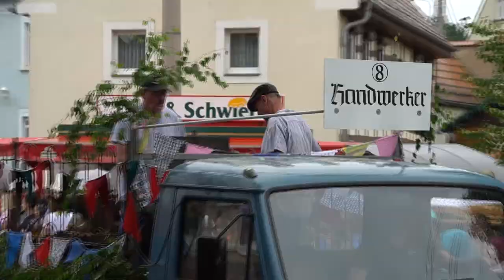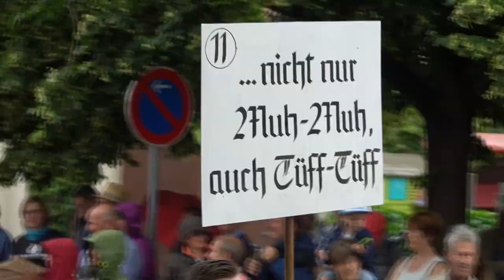Naundorf feiert 875 Jahre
Mit einem großen Fest feierte Naundorf seinen 875 jährigen Geburtstag - auch die Nachbarn waren mit von der Partie